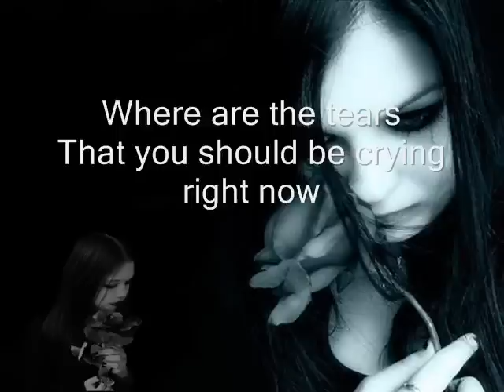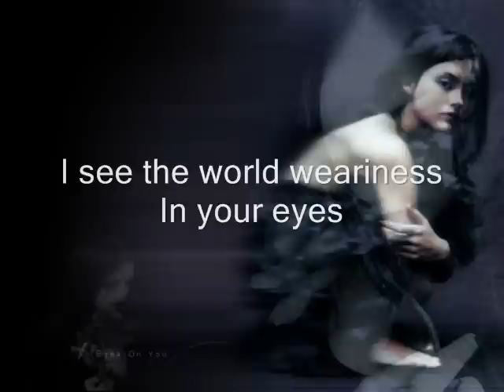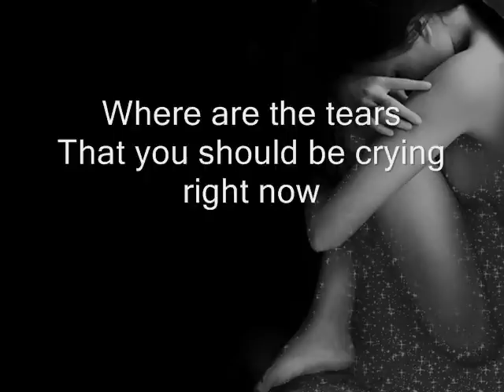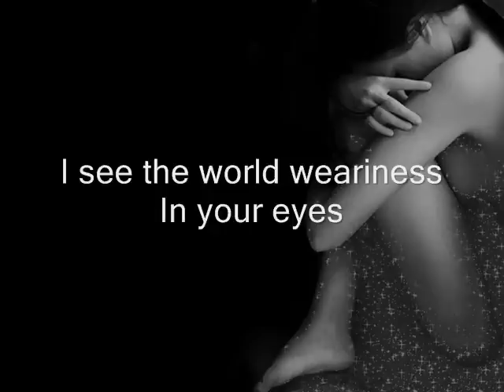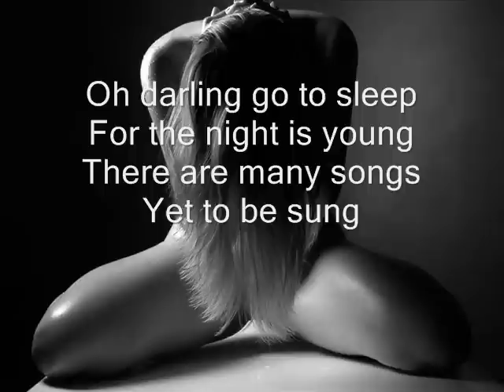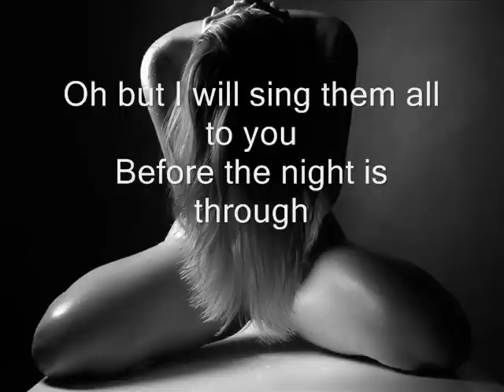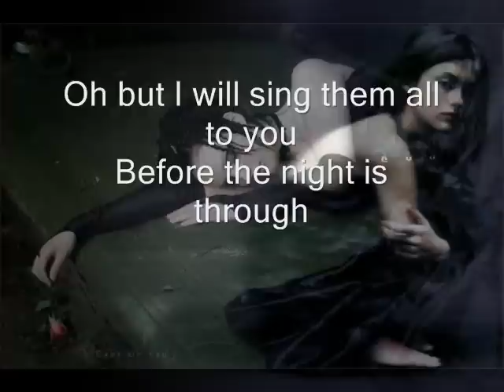The Strawbs - Tears And Pavan